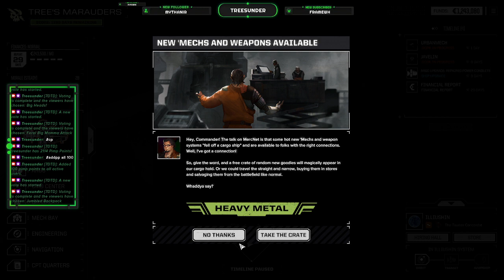Continued undead annihilation.